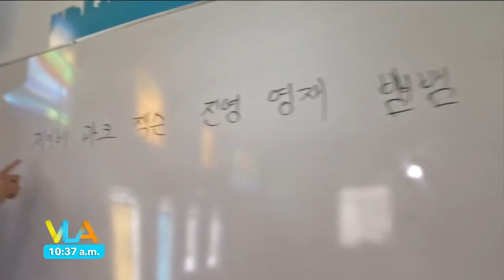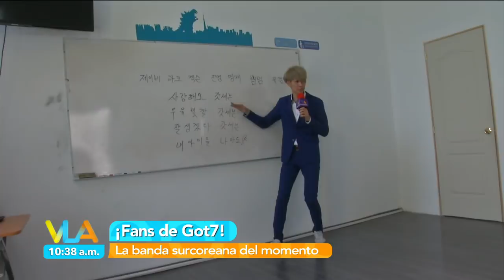¿Cuántas fans de Got7 hay en México? | Venga la Alegría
Nuestro coreano favorito en México salió a buscar verdaderos fans de Got7 y les hizo preguntas respecto a sus ídolos ¿Cuántas aprobarán el examen?